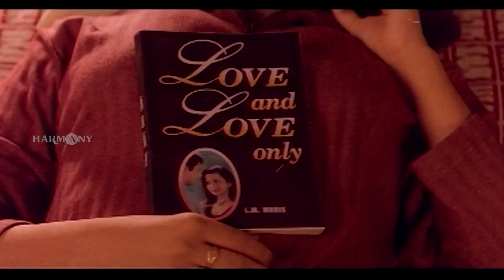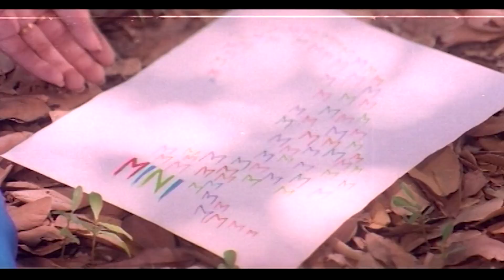O Priye Video Song | Aniyathipravu | K J Yesudas | Ouseppachan | Shalini | Kunchacko Boban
Presenting O Priye Video Song From Malayalam Movie Aniyathipraavu.

Film : Aniyathipravu
Singer : K J Yesudas
Lyrics : S Ramesan Nair